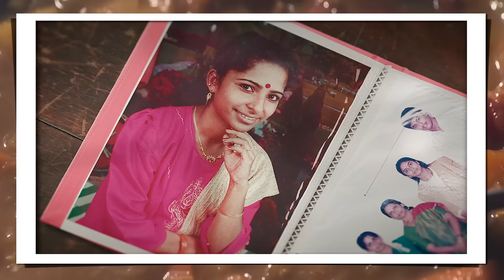CURRY COM C1AN&TO - NÃO FIQUE NO CAMINHO DELA (NETFLIX)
O documentário conta a historia de JOLLY, que teria eliminado pessoas da família conforme eles atrapalhavam seus planos. São 6 familiares e os julgamentos começaram.